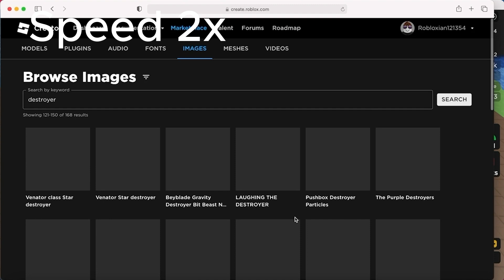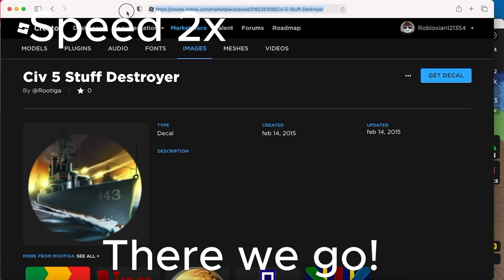Building and testing my new warship in Craft A Boat! (Roblox)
Hello guys! Today I'll be playing Craft A Boat, where I'm building a AMAZING warship for the first 10 minutes, and then testing it in the second 10 minutes! Will my warship become a amazing masterpiece that brings me some good wins, or will it become a total useless piece of junk? Find out in this video!
(Fun fact, the original recording was a total of more then 1 hour long)